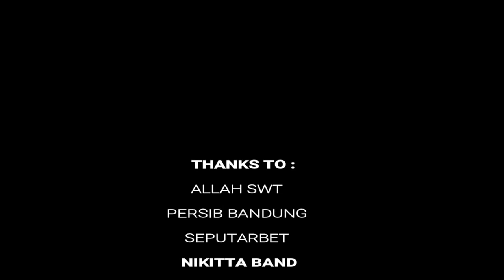BAKAL ADA KEJUTAN DARI MARIO GOMEZ UNTUK PIALA INDONESIA II Berita Harian Persib Bandung